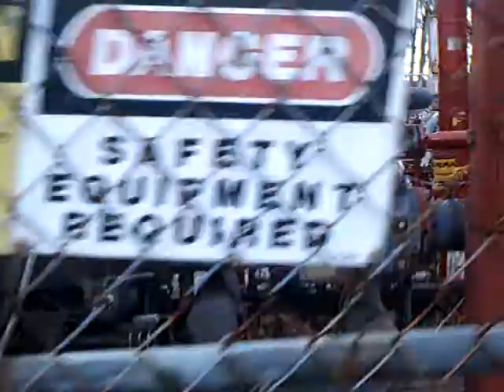ajax pump station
how we pressurize natural gas